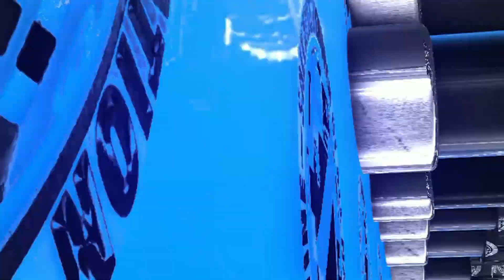It Just Happened In One Day